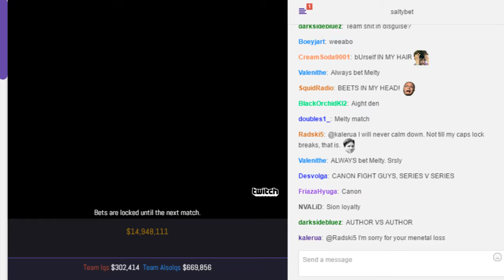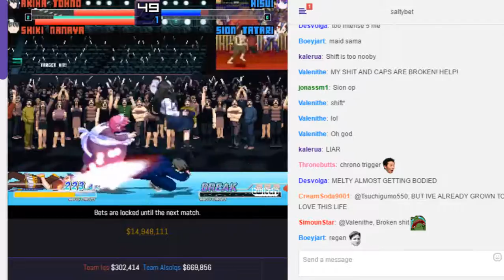SaltyBet: Team Iqs Vs. Team AlsoIqs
Team Iqs($302,414) Akiha Tohno EX & Shiki Nanaya by IQS Vs. Team AlsoIqs($669,856) Hisui EX & Sion Tatari EX2 by IQS at (Exhibitions) Shaker Classic 5719